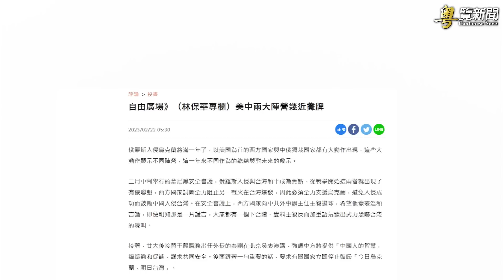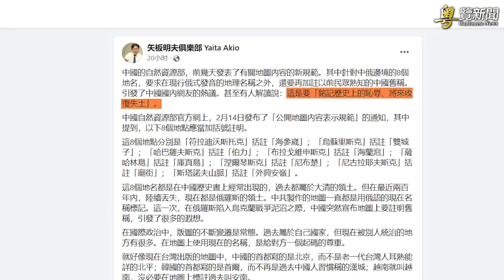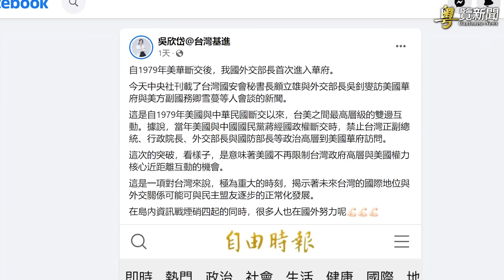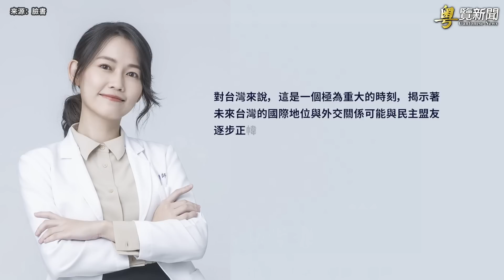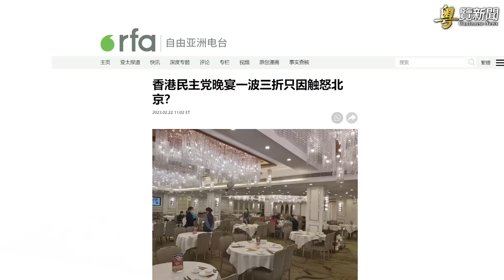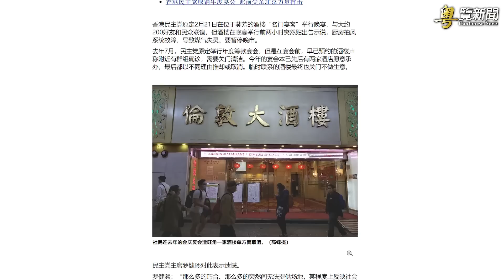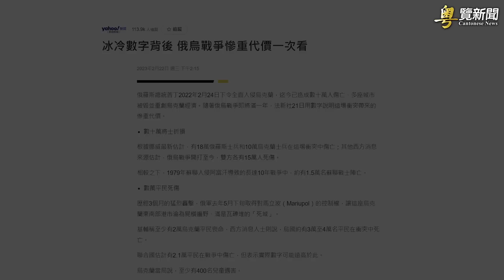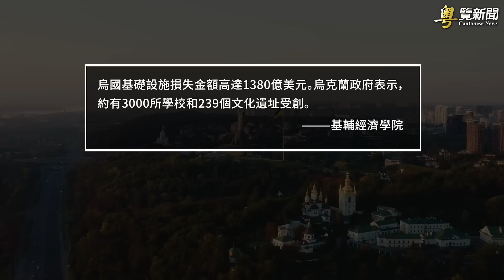大戰在即？習意外背刺普京一刀；她曝台外長進華府背後意義 主播：芬妮【希望之聲粵語頻道-粵覽新聞】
00:40 大戰在即？習意外背刺普京一刀
05:20 她曝台外長進華府背後意義
08:30 港民主黨晚宴又遇阻 分析揭緣由
10:04 俄烏戰爭代價多慘重？外媒數字說明